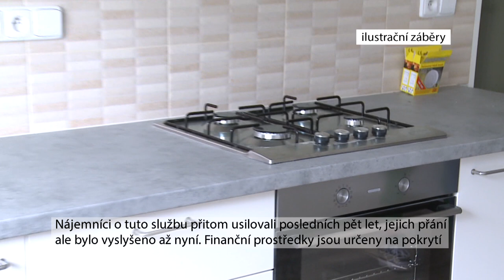Nájemníci z bytového domu se dočkají noční péče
Nájemníci z bytového domu se zvláštním určením v Hornomlýnské ulici se dočkají noční terénní pečovatelské služby. Město přidělilo domu dotaci ve výši 2,4 milionu korun. V domě se nachází celkem 115 bytů, které obývají lidé, kteří potřebují pomoc druhých.